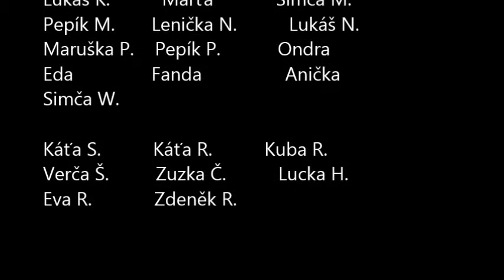LOT 2016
Vzpomínkové video na dětský letní tábor v Uhelné Příbrami 2016.